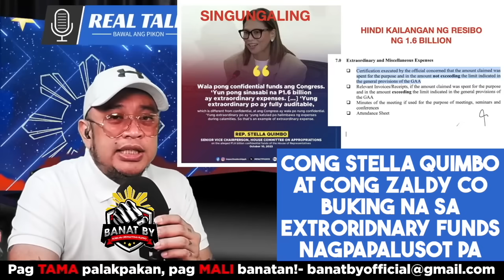Cong Stella Quimbo at Cong Zaldy Co buking na sa EXTRORIDNARY FUNDS nagpapalusot pa